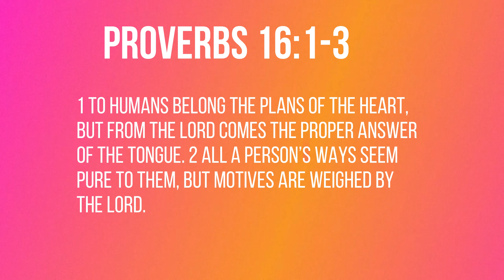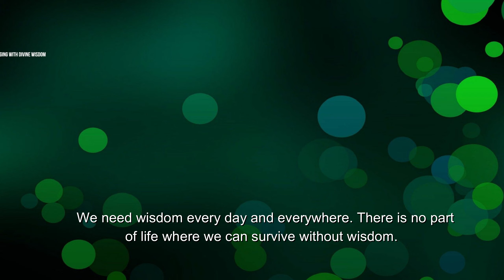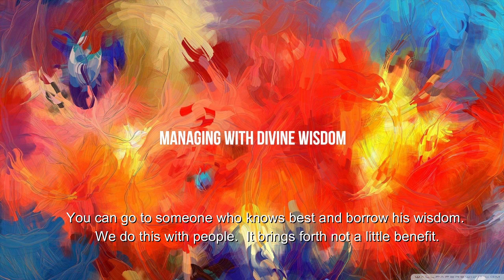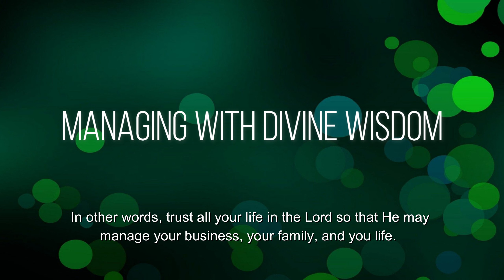Managing With Divine Wisdom (Proverbs 16:1-3) Mission Blessings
To humans belong the plans of the heart,  but from the Lord comes the proper answer of the tongue.

Proverbs 16:1-3

1 To humans belong the plans of the heart,
but from the Lord comes the proper answer of the tongue.
2 All a person’s ways seem pure to them,
but motives are weighed by the Lord.
3 Commit to the Lord whatever you do,
and he will establish your plans.

            Today’s title is   “Managing with Divine Wisdom,”

       We need wisdom every day and everywhere. There is no part of life where we can survive without wisdom.   We need wisdom in study, works, businesses, and family.    God gave us wisdom with which we can not only survive but thrive.  Man is very wise. But do you know what is the greatest wisdom of all  The greatest wisdom of man is to know his own finitude.    In other words, the greatest wisdom of man lies in humility and trust in the wisdom of the mighty God. That's why the most prominent theme of the book of wisdom is the fear of God and the trust in the Lord.  That is the crown of wisdom.   Most people know something. But they hardly know how much they do not know. Immature people think what they know is all there to know.  This is why the great Greek philosopher Socrates said, "Know yourself". It actually means knowing how much you don't know.  But that is not the end of the story. Once you know that you don't know much.  What can be the wisest thing you can do?    You can go to someone who knows best and borrow his wisdom.   We do this with people.  It brings forth not a little benefit.  But the differences of wisdom among people are generally not that great.   We basically think and act within the same boundary.   We rarely can think out of boxes.   We are all stuck at some point and can’t go further.   How can we have a break-through with fresh out-of-box ideas and insights?   it can only come from God who sees everything deeper and farther.   I believe that what today’s passage meant when it says “To the human belongs the plans of the heart but from the Lord comes the proper answer of the tongue.  Our thoughts and ideas will better be filtered by God’s wisdom.   By doing this. we can avoid a lot of mistakes and mishaps.  What do you do if you want to be wise in everything?   Commit to the Lord whatever you do big or small, hard or easy.  In other words, trust all your life in the Lord so that He may manage your business, your family, and your life.   He will establish your plans.   You will rejoice in the bountiful fruits of the divine management.  Amen!